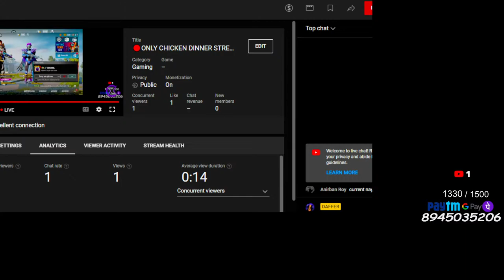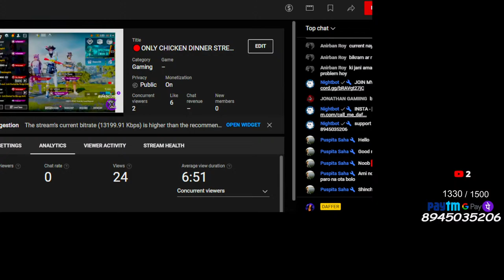🔴ONLY CHICKEN DINNER STREAM - BGMI LIVE WITH DAFFER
AM BENGALI GAMER FROM INDIA

★ ★ 𝐑𝐔𝐋𝐄𝐒 𝐓𝐎 𝐅𝐎𝐋𝐋𝐎𝐖 𝐎𝐍 𝐂𝐇𝐀𝐓 ★ ★

► Spread love No hate
► Promotion not allowed
► No curse/rough words
► Be polite and respect each other
► No hate for other YouTubers/streamers
► No hate on any Religion/Nationality
► No hate to any moderators.

        ​ LOTS  OF LOVE FROM DAFFER